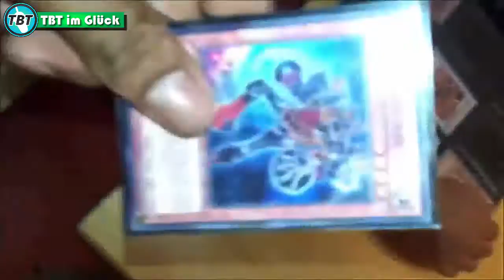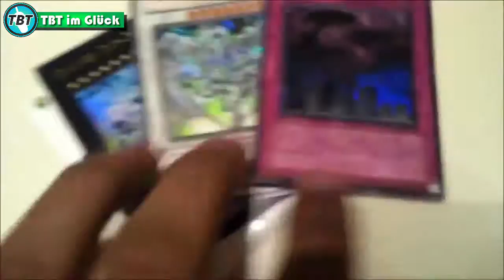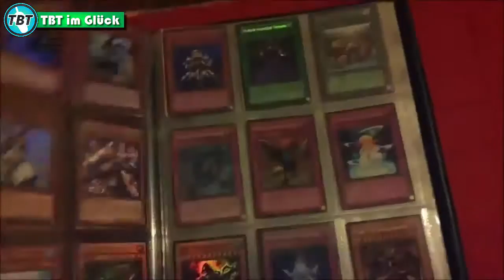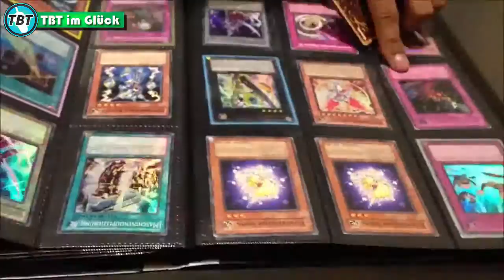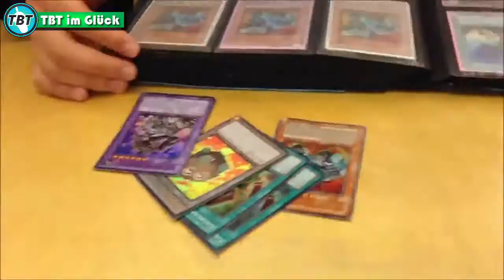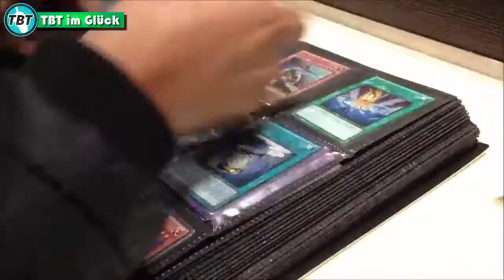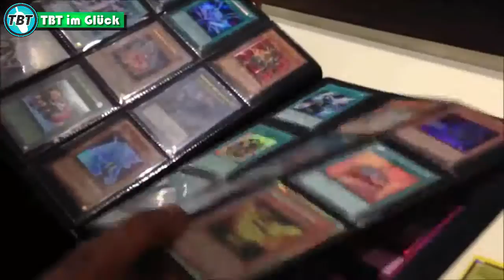TBT im Glück S02E02 - Update Yu-Gi-Oh! (German/Deutsch)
TBT im Glück ist zurück!
ein Projekt bei dem jeder mit einer Karte beginnt und versucht sich immer mehr zu ertauschen wie im Märchen Hans im Glück
alle Trades kommen in den FLEXXFOLIO™ 4-POCKET von Ultimate Guard
Sorry wegen der Verzögerung aber wir haben es endlich gestartet!
hoffentlich seht ihr bald die neuen Folgen :D
bleibt auf dem laufenden über unsere Facebook Seite:
unsere Blog Artikel auf Gate to the Games:
hier könnt ihr uns treffen - Funtainment München:
FUNtainment GmbH
Landwehrstr. 12a - 14
80336 München
ausgestattet von Ultimate Guard:
unsere Händler des Vertrauens:
►Zombiezocker - einer der Top Yu-Gi-Oh! Einzelkarten Händler:
►Karten-Salon - der Ebay Spezialist für Fußballsticker uvm:
►DevPro: TeamBubbleT
►Dueling Network:
KidRainen, Chong, Tunesier2, Kojiro Hyuga, GB Kollegah, Jaycee
►etcg: OMGTeamBubbleT
►Hearthstone: BadBoyBudha#2639
-thanks